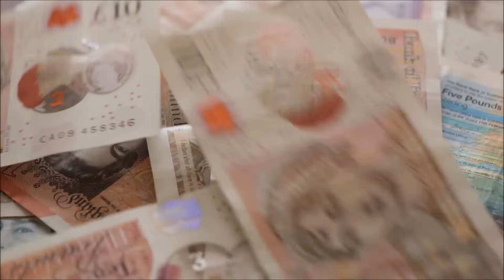Duncansby Head Lighthouse | Scotland's History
15th March 2024 marks its 100th year of operation.